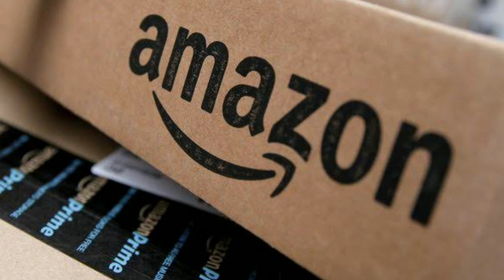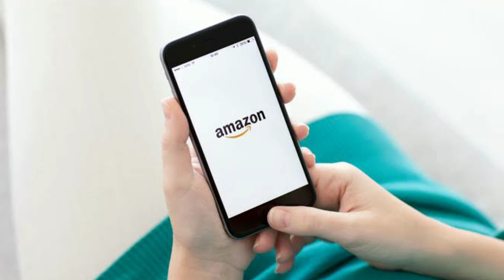Amazon Salary Days Sale || First Sale 2020 Amazon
Hello Dosto
Aj is video me hum ap ko batayenge amazon Salary days sale ke bare me jo bada kamal ka hai Fayeda uthaye jaldi se video dekh kar.
Amazon salary days sale
Amazon sale
Sale
Offer
Salary days sale
Amazon

Amazon Fayeeda Milega